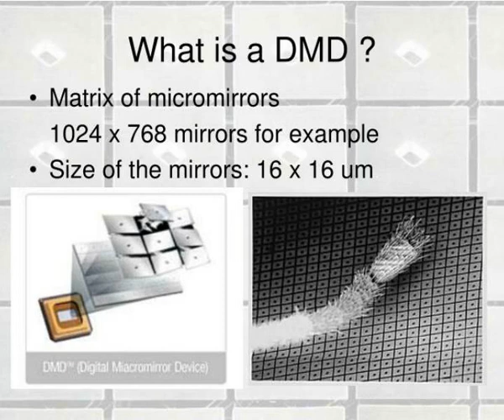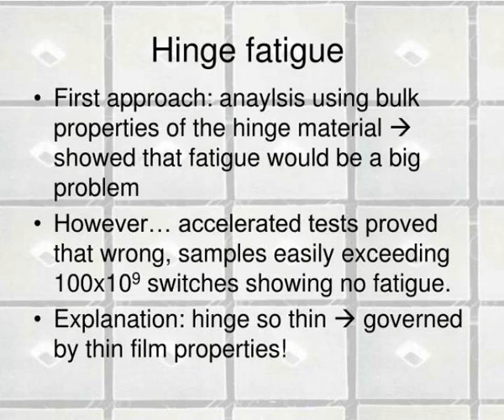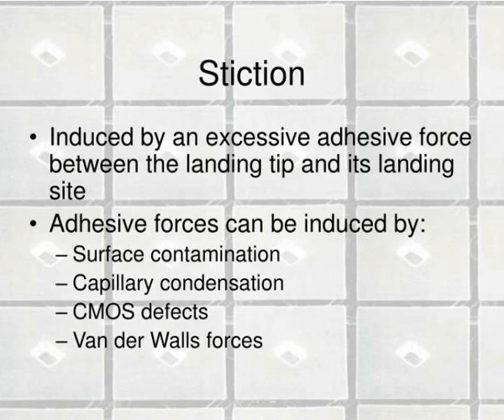digital micromirror device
Reliability of MEMS: Case study  January 30th 2007.  Digital Micromirror Device.  Begon Martin            Ciapala Richard  Deaki Zoltan .  What is a DMD ?.  Matrix of micromirrors   1024 x 768 mirrors  for example  Size of the mirrors: 16 x 16 um.  What is a DMD ?.  What is a DMD ?.  Applications. Slideshow 2979837 by happy
 show1 : Digital micromirror device

 show2 : What is a dmd

 show3 : What is a dmd1

 show4 : What is a dmd2

 show5 : Applications

 show6 : Hinge fatigue

 show7 : Hinge fatigue1

 show8 : Hinge memory

 show9 : Hinge memory1

 show10 : Hinge memory2

 show11 : Thermal management of the dmd

 show12 : Digital micromirror device

 show13 : Stiction

 show14 : Stiction1